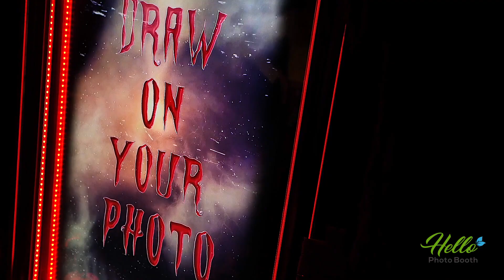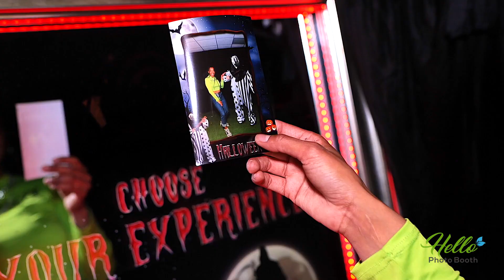Hello Photo Booth Rental: Bring your Halloween Party to the Next Level!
📸🎃 Elevate Your Halloween Party with Our Boston Photo Booth Experience! 📸🎃

Hey there, fellow content creators! 🌆👻 Are you planning a corporate Halloween event in the heart of Boston? Want to make it unforgettable for your viewers? Look no further! Our exceptional photo booth is here to capture all the eerie moments you need for your next YouTube video! 📸🎉

👉 What's in it for your audience? 👉
1️⃣ Pro-Level Setup: We've got a sleek and stylish photo booth that'll make your video pop with professionalism. 📸✨
2️⃣ Branded Magic: Showcase your corporate logo and branding on every photo strip for a unique touch. 📈📷
3️⃣ Spooky Props Galore: Explore our collection of Halloween-themed props and backgrounds for some wickedly fun shots! 🎩🎃
4️⃣ Instant Shareability: Share the spooky fun instantly with your audience on your YouTube channel to boost engagement! 📲👥

🎥 Don't miss the chance to take your YouTube content to the next level with a corporate Halloween experience like no other. 🎃📸👻